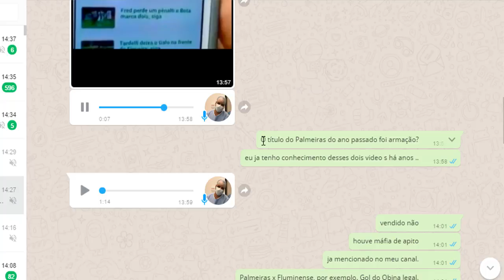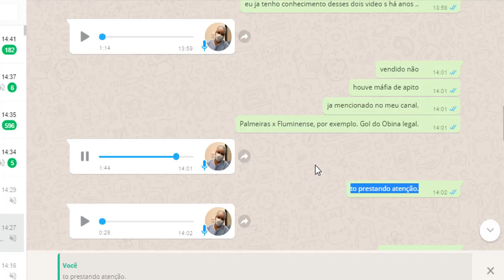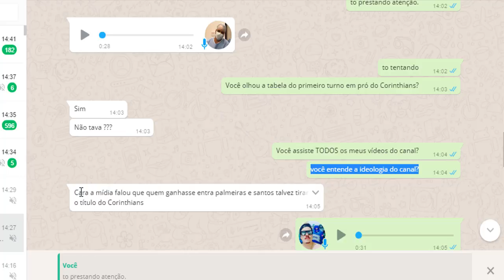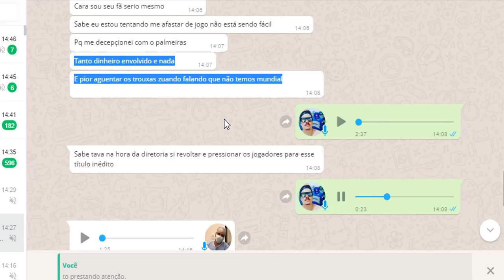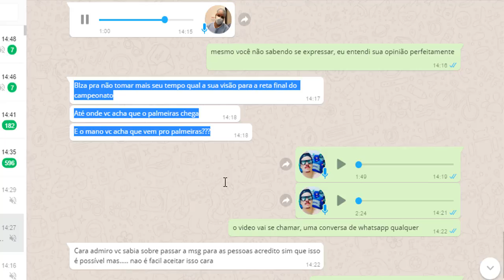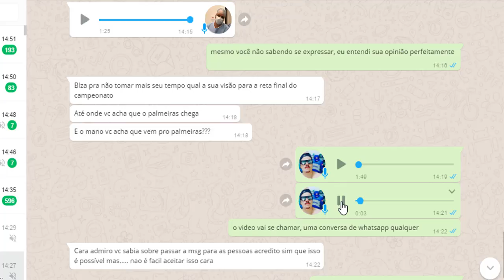UMA CONVERSA 'QUALQUER' NO WhatsApp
Bonés do verdão: (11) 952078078

Sobre os 'problemas' do futebol brasileiro.